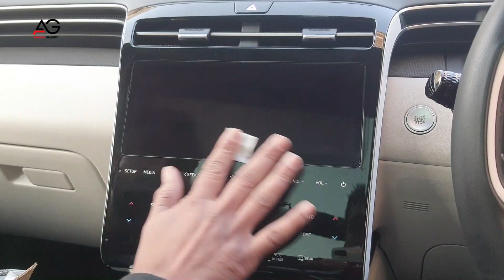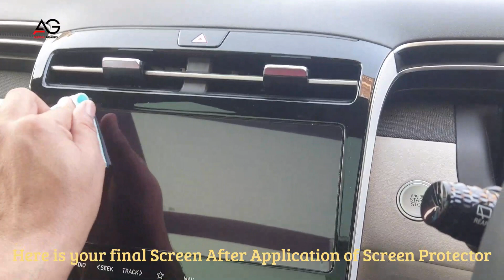HYUNDAI TUCSON 2022 INFOTAINMENT SCREEN PROTECTOR INSTALLATION BY ANDEAL GUARDS@ANDEAL-GUARDS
HYUNDAI TUCSON 2022 INFOTAINMENT SCREEN PROTECTOR INSTALLATION BY ANDEAL GUARDS.

ANDEAL GUARDS are manufacturers of Screen Protectors for every Car's Infotainment System. Since we don't test Screen Protectors on actual Infotainment System we don't launch it worldwide. All the sizes are accurate as we test it ourselves.It  features a clear/transparent, water resistant, oleophobic screen coating that protects against sweat and oil residue from your fingerprints.

UNBREAKABLE & SHATTERPROOF Screen Guards Specifically Designed for TUCSON 2022 INFOTAINMENT SYSTEM.

HIGHLY TRANSPARENT Surface of the Screen Protectors for TUCSON 2022 INFOTAINMENT SYSTEM .It Allows a pin sharp and genuine presentation of contents and colors on the screen. Won't reduce the definition .

SUPERIOR PROTECTION 9H Hardness with 0.26mm Thickness, this protector including NANO Glass cover maintains the touch capabilities of your device while ensuring better smooth touch feeling its also Scratch Resistant & Anti-Explosion.

ENJOY HASSLE-FREE CLEANING To keep your vehicle screen clear and dust-free, simply wipe it with a microfiber cloth. No need to use harmful cleaning substances.

Easy to Install, with Automatic adsorption features when install the screen protector just need soft finger touch to complete it.